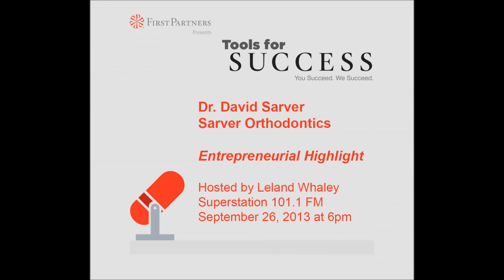First Partners Bank Tools for Success Radio Program Sept 26, 2013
Podcast of the First Partners Bank Tools for Success Radio show which aired September 26, 2013. Business owner Dr. David Sarver shared his success story, tips for managing a team effectively, and the importance of supporting your community.